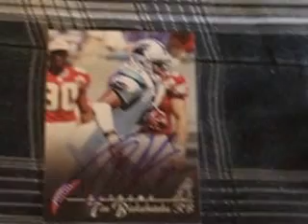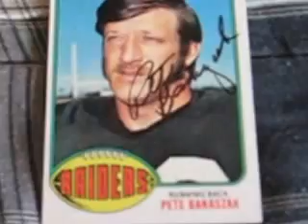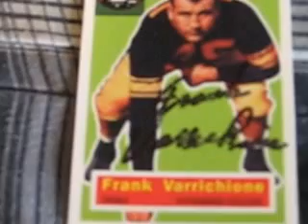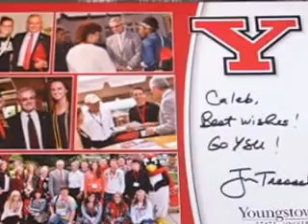TTM Autograph Mail Day Recap Episode #28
I love sports cards, I started collecting when I was 8 years old. I haven't lost the passion for it since then. Sports cards especially baseball for me, just bring back memories, and make for a conversation piece. Plus the mystery, of you never know who your going to get in that box or pack of cards. This channel is all about my sports card finds whether it be garage sale finds, thrift store finds, where ever. TTM successes, collection video, that's what I will post. This channel is simply for fun, and to show people the hobby.